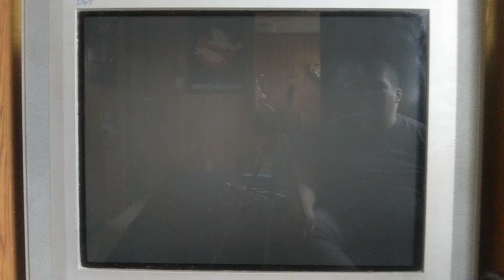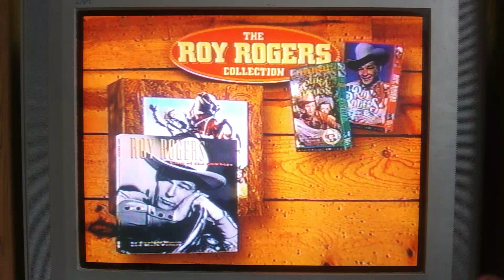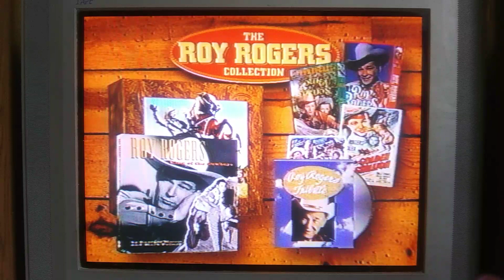Opening To Rio Grande 1998 VHS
1. The Roy Rogers Collection Promo
2. FBI Warning Screen
3. Republic Pictures Home Video Logo
And That's It
Print Date: April 2nd 1999